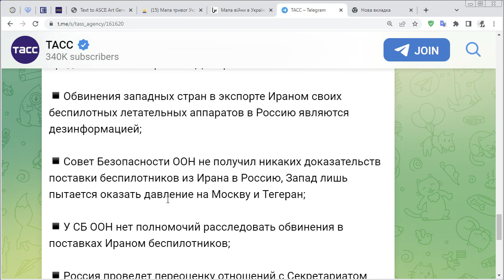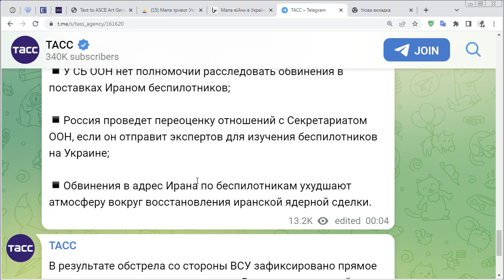Стыдная война - Мопеды из Ирана, РФ защищает Иран в ООН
Cообщение ТАСС:
Главное из заявления первого заместителя постоянного представителя РФ при ООН Дмитрия Полянского:
▪️Обвинения западных стран в экспорте Ираном своих беспилотных летательных аппаратов в Россию являются дезинформацией;
▪️Совет Безопасности ООН не получил никаких доказательств поставки беспилотников из Ирана в Россию, Запад лишь пытается оказать давление на Москву и Тегеран;
▪️У СБ ООН нет полномочий расследовать обвинения в поставках Ираном беспилотников;
▪️Россия проведет переоценку отношений с Секретариатом ООН, если он отправит экспертов для изучения беспилотников на Украине;
▪️Обвинения в адрес Ирана по беспилотникам ухудшают атмосферу вокруг восстановления иранской ядерной сделки.